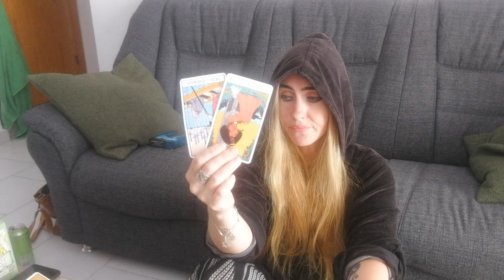LEO BONUS LOVE: THEY GET THEIR KARMA AND YOU GET THE CROWN!